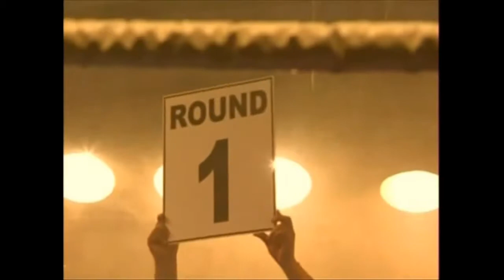Un gancho al corazón - Intro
Los creadores fueron Adrián Suar y Ernesto Korovsky, una telenovela mexicana producción de Angelli Nesma, Inició el 25 de agosto de 2008 y finalizó el día 26 de junio de 2009, fue una daptación mexicana de la telenovela argentina Sos mi vida con una historia original de Adrián Suar y una adaptación realizada por Juan Carlos Alcalá.